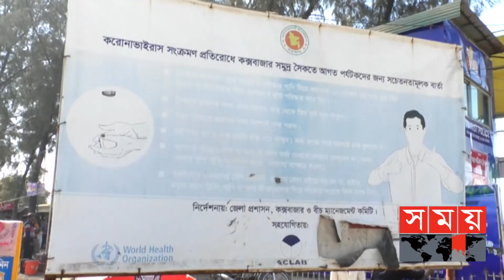সাগরের ঢেউয়ের মত বাড়তে পারে করোনা সংক্রমণ | Coxs Bazar Tourist | BD Tourist | Coxs Bazar News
দেশে করোনা সংক্রমণ বাড়ছে। চোখ রাঙাচ্ছে ওমিক্রন। এরমধ্যেই কক্সবাজার সৈকতে পর্যটকের ঢল। মানা হচ্ছে না স্বাস্থ্যবিধি। একইসঙ্গে সতর্কতার নির্দেশনা মানছেন না সৈকতপাড়ের ব্যবসায়ীরাও।